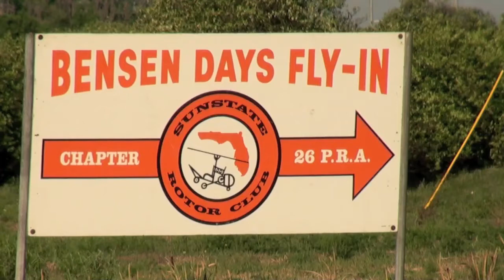Bensen Days Fly-in Gyroplane Gyrocopter Part 1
Bensen Days Fly-in Part 1